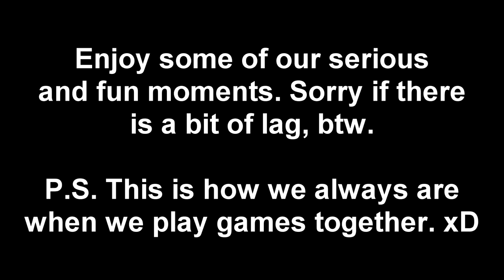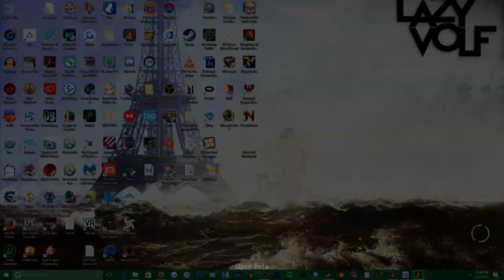Ghost Recon: Wildlands /w Hollow & Perry (Part 1)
If you guys enjoyed make sure to check out my friends' twitch channels! P.S. Yes, perry your face is not in the thumbnail because I don't have a picture of you to put in them.